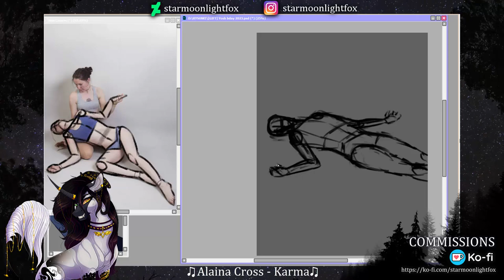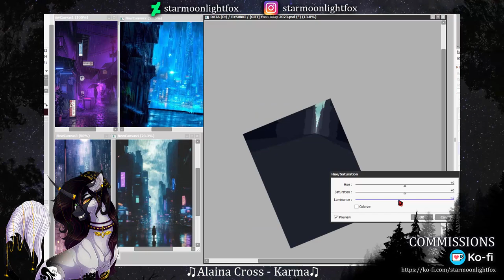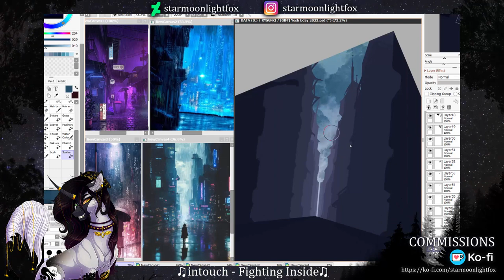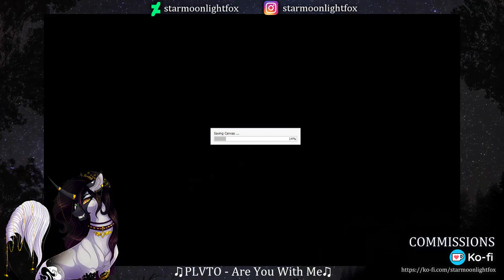[G] 🌧️We are one🌧️ [Okoto Randamuna & Keiichirō Hirano] ||【SPEEDPAINT】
HAPPY BIRTHDAY TO YOU HAPPY BIRTHDAY TO YOUUUUU 😤💖😤💖😤💖 @Yoshinenee_
First of all, I can't believe I actually did it because I avoid drawing cities as much as fire 😭 but I'm super happy with the result *EEE* so I hope you like it and feel a little special I went out of my comfort zone just for you xD 💖
I've known you all those years I can't imagine you're THIS old now actually (dw, you're still young;w; just weird feeling for me when I met you as a young teen hhbsdjk)
I wish you all the best, may all your wishes be granted and just a lot of happiness and getting from life all you've ever dreamed of! 💖💖💖

⭐Date⭐️
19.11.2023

⭐Characters⭐
Okoto Randamuna & Keiichirō Hirano belong to @Yoshinenee_

Credits:
I take lots of pics from google to make a mood board of tons of ref for myself *EEEE*